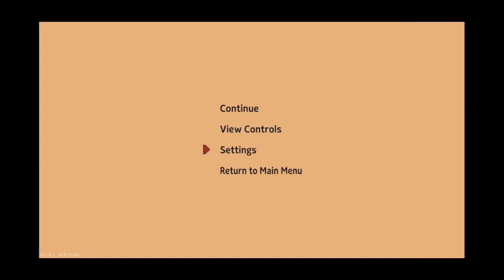Little witch in the woods : Pt1 boring train ride turn adventure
Yo pixel art games are my new addition join me on my adventure in a world of magic and potion crafting that will help Ellie out and about as she navigates her life as a witch apprentice , 🤔 thou she is a hand full at times